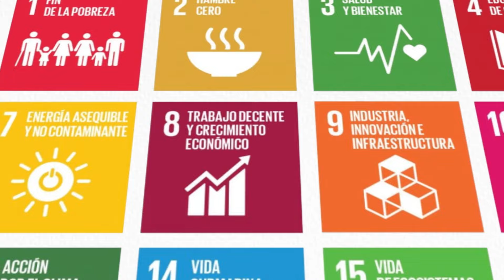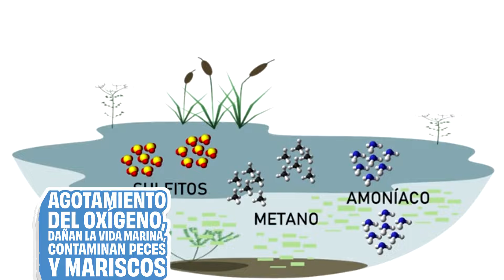ODS N° 14 Vida submarina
La Agenda 2030 es un conjunto de desafíos globales que las Naciones Unidas presentó en el año 2015 con la finalidad de poner fin a la pobreza, proteger el planeta, asegurar el acceso a los derechos básicos y fundamentales para todos los habitantes y garantizar un mundo de paz y prosperidad. Los Objetivos para el Desarrollo Sostenible son una serie de 17 metas a cumplir que tiene la humanidad para frenar el deterioro del medio ambiente y mejorar las condiciones de vida de las personas en todo el mundo. El ODS 14 es sumamente importante, ya que trata sobre el cuidado y la protección de la vida submarina en los mares y océanos.
Este objetivo invita a la humanidad a conservar y utilizar en forma sostenible los océanos, los mares y los recursos marinos. ¿Por qué esto es importante? Porque los océanos son el soporte vital de nuestro planeta y regulan el sistema climático mundial. Constituyen el mayor ecosistema del mundo, albergan casi un millón de especies conocidas y presentan un enorme potencial científico sin explotar.
En total, cubren tres cuartas partes de la superficie terrestre, contienen el 97 % del agua de la Tierra y representan el 99 % del espacio vital del planeta por volumen. Además, proporcionan recursos naturales clave como alimentos, medicinas, biocombustibles y otros productos; ayudan a descomponer y eliminar los residuos y a reducir la contaminación; y sus ecosistemas costeros contribuyen a reducir los daños causados por las tormentas. Por último, son, junto con los árboles, los que absorben la mayor cantidad de emisiones de carbono, algo que evita la incidencia del efecto invernadero en el planeta.
Este ODS tiene 7 metas, con la particularidad de que algunas tenían fecha de cumplimiento en el 2020 y otras lo tienen para el 2025. En principio, digamos que las planteadas para el 2020 no se alcanzaron y todo este ODS corre serio riesgo de no cumplirse si los Estados no asumen un compromiso mayor y toman medidas al respecto.
La meta 14.1 apunta a prevenir y reducir significativamente la contaminación de los mares. Existen dos formas de contaminación determinantes. Una es el plástico, que es el tipo de desecho marino más dañino. Para el 2021 existían más de 17 millones de toneladas métricas de plástico contaminando el océano, una cifra que se duplicará o triplicará para el año 2040. El problema es que en los últimos 40 años la producción de plástico se multiplicó por cuatro mientras que los niveles de reciclado continúan inferiores al 10 %. Buena parte de los desechos que no se reciclan terminan en los mares y océanos.
La otra forma de contaminación es la eutrofización. Este fenómeno consiste en el exceso de nitrógeno y fósforo en un ecosistema acuático, lo que favorece el excesivo crecimiento de materia orgánica y el surgimiento rápido de algas y otras plantas verdes que cubren la superficie del agua. Estas algas provocan el agotamiento del oxígeno, dañan la vida marina, contaminan peces y mariscos y dañan las zosteras y los arrecifes de coral, entre otros efectos.
La meta 14.3 pretende minimizar y abordar los efectos de la acidificación de los océanos. El exceso de acidez en el agua marina amenaza la supervivencia de la vida marina y perturba la cadena alimentaria. El nivel de acidez del agua es un 30% más alto que hace dos siglos. Esto se produce como consecuencia de la absorción de las emisiones anuales de dióxido de carbono que realizan los océanos. A mayor cantidad de gases de efecto invernadero, mayor es el trabajo que realizan las aguas marinas para absorberlos y, por ende, aumenta el nivel de acidez.
El resto de las metas hacen referencia a la pesca industrial, en donde se han logrado algunos avances en cuanto al control global de esta práctica. A mitad de camino del 2030, los países asumieron nuevos compromisos, como la firma del Tratado de Alta Mar, sobre la protección de la biodiversidad marina en aguas internacionales.
La salud del agua de los mares y océanos es vital para la sostenibilidad del planeta. De allí que avanzar en este ODS sea crucial para el futuro de la humanidad. Por más que Misiones carezca de costas marinas, sí formamos parte de una importantísima cuenca fluvial, la Cuenca del Plata, que se integran con numerosos ríos, como el Paraná, el Iguazú y el Uruguay, que bordean nuestra provincia. ¿Por qué son importantes nuestros ríos para el mar? Porque todos ellos desembocan en el mar Argentino y el Atlántico Sur.
Hay que pensarlo de esta manera. Una botella de plástico o una bolsa del super que tiramos al río Paraná, no solo contamina nuestro medio ambiente, sino que puede viajar hasta el océano y sumarse a esa gran masa de millones de metros cúbicos de plástico que hoy lo ensucian. Por lo tanto, nosotros acá, en Misiones, también tenemos que asumir la responsabilidad de cuidar, proteger y sanar los mares y los océanos del mundo.